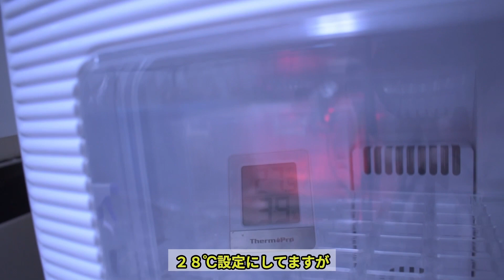【超貴重】ヘルマンリクガメの初産卵！！【産卵の瞬間をバッチリ撮影！！】リクガメ繁殖レポート②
●動画で使っている孵化器⬇︎⬇︎
ベルソス 冷温庫 ポータブル 25L AC100V DC12V 電源 家庭用 車載 保温 保冷 2WAY電源 ペルチェ式 ノンフロン 日本規格ペルチェ部品 VS-470WH ホワイト

リクガメの飼育に関する動画を中心に、その他爬虫類、ペット動画などゆるーりとアップしていきます。

SNSにも動画、写真などあげてますー！！